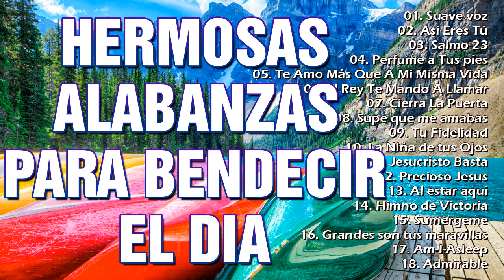HERMOSA ALABANZA PARA BENDECIR EL DIA - MÚSICA CRISTIANA 2022 - MUSICA PARA EMPEZAR EL DÍA BENDECIDO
LISTA:

musica cristiana
alabanzas cristianas
musica cristiana de adoracion y alabanza
música cristiana
canciones cristianas
musica
adoracion cristiana
alabanzas de adoracion
alabanzas
música
canciones
musicas cristianas
musica cristiana 2021
danilo montero
alabanza cristiana
musica cristiana 2021
cristiana
alabanza
canciones cristianas de adoracion
adoraciones cristianas
adoracion
cancion cristiana